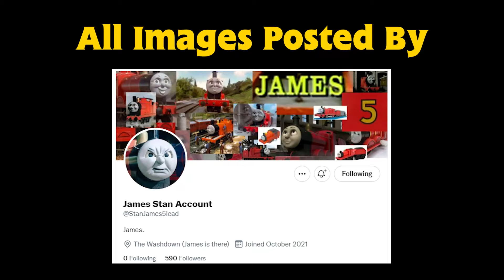James The Red Engine Memes 2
shiny shiny paint

Music
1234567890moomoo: